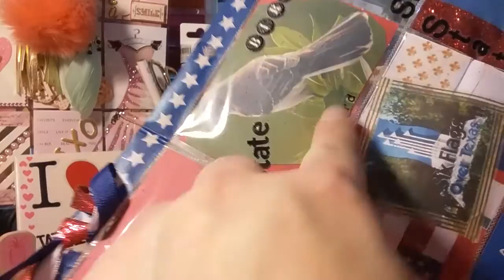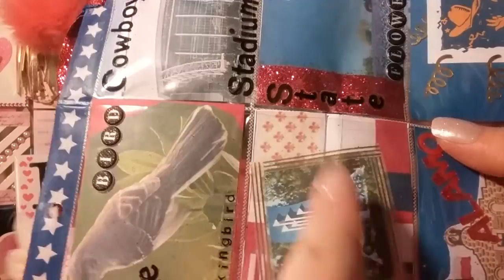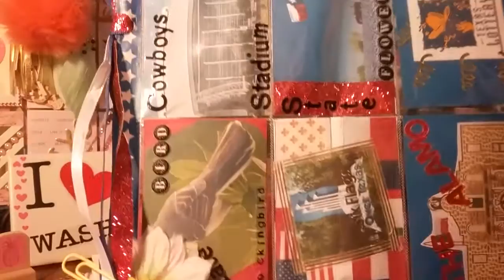#5 Pocket Letter For My State Themed Challenge 🌻Texas 🌻